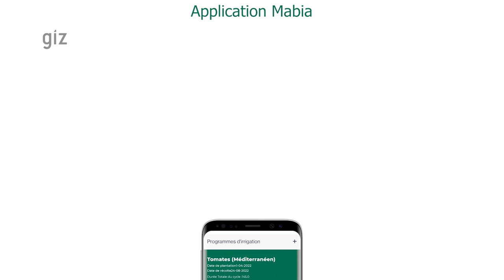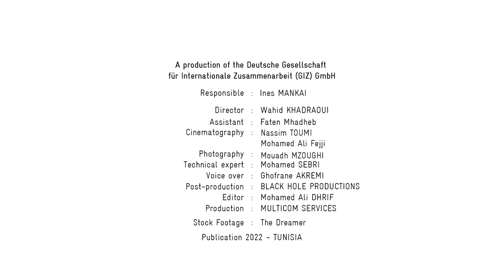Irrigation intelligente avec MABIA est à la disposition des agriculteurs et agricultrices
Avantages de l'utilisation de l'application MABIA pour bien gérer l'irrigation et maximiser la productivité au niveau de la parcelle